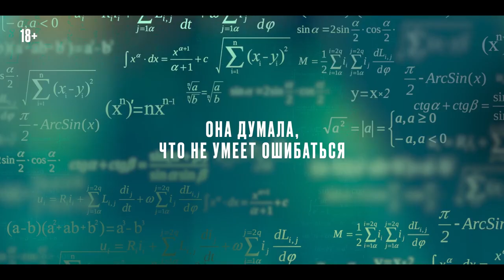Швабра Новый сезон C 15 июня на START